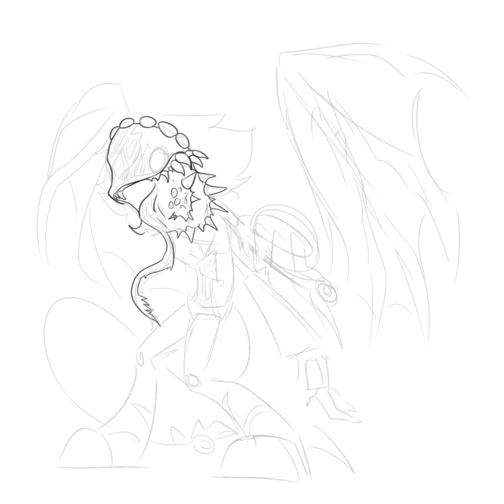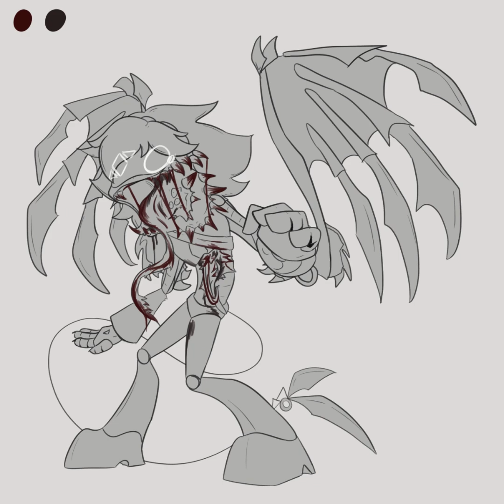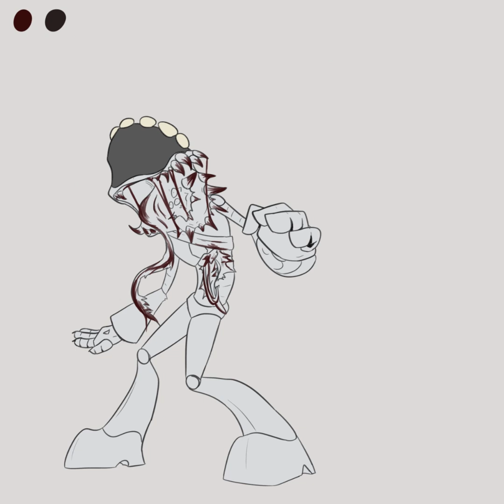Always has been- Blood/Gore warning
I can finally exported this, it took so long-
also i think my style changed again :00

Character(Murder drones OC): Null

Song: PALEGIC from YouTube